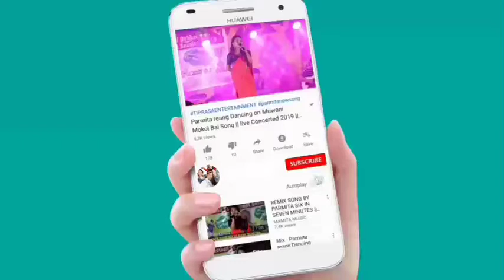Oh Jora | New Official Romantic kokborok Song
Kwtal kokborok Imang 3 toke ni rwchamwng__

Singer : Manik Debbarma
              Rumi Murasing